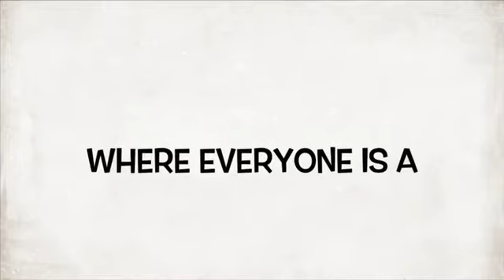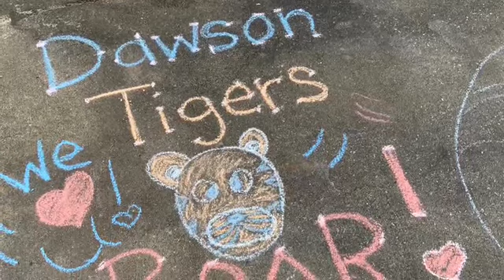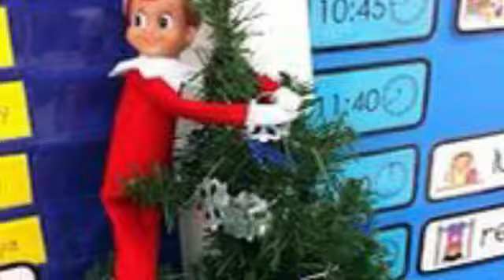WDES Thursday, December 3, 2020